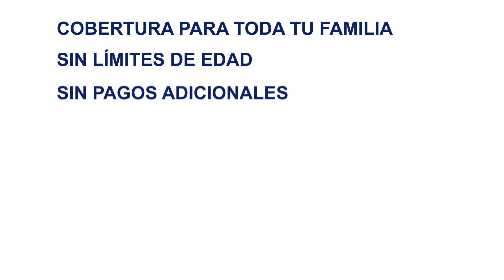Enlace Medical Group Corporate Video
Animación de estilo Motion Graphics que describe el servicio ofrecido por el cliente, Enlace Medical Group, de manera dinámica, sencilla y concreta.